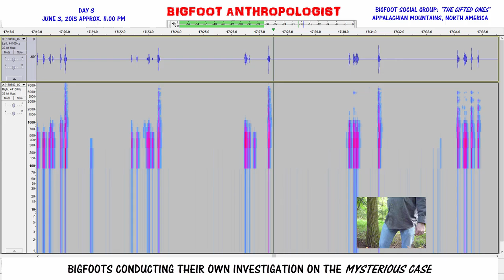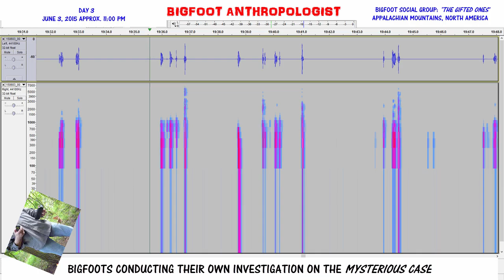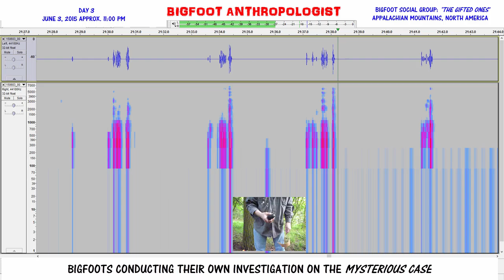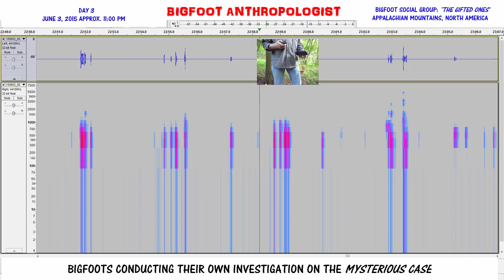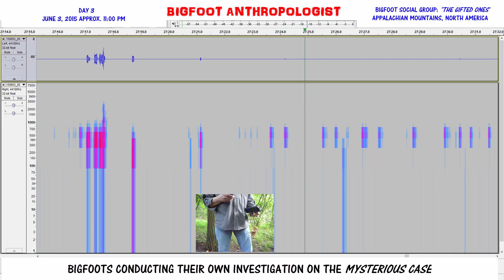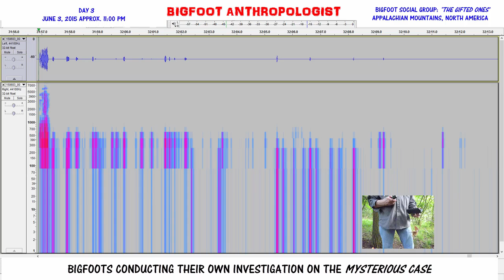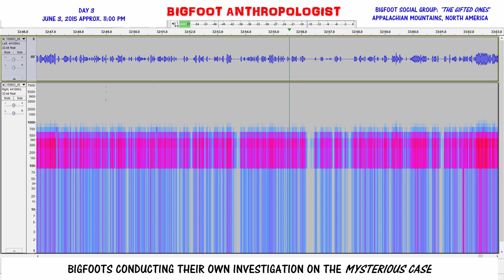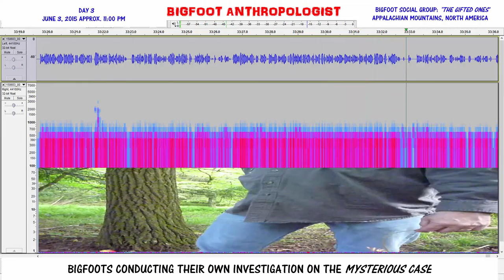Bigfoots Conduct Their Own Investigation on the Mysterious Case: Day 3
This Bigfoot audio recording is about the Bigfoots handling of the eyeglass case and trying to open it up as they had seen me do the day before.  They saw me place a digital voice recorder in the case and wanted to get at the electromagnetic device bugging their lair.

My impression is that there are members of the group attempting to open the case without damaging the case.  No other animal would do this.  They sound like they are holding the case in their hands.  Hands that have fingers and opposable thumbs!

To me, they sound like burglars trying to crack open a safe or pick a lock.  There is a methodical patience to crack the code on how to open the hard plastic durable case, which up until now had been a protective container for my eyeglasses but are now pressed into service to protect my digital voice recorder from Sasquatch.

Listen and think about their thought processes involved in this group problem solving effort.   There's persistence, perserverance, frustration, kibbitzing, and a great deal of interest, effort, and focus from the whole group.

The case becomes a Rubrick's Cube in their hands with each unsuccessful effort recorded on the audio as a click, tap, pick at, nudge, etc. on the case.

The longer that it's taking them to solve it, the more it becomes mysterious.  Initial curiousity is replaced by a mystery of how was I able to open and close it but they can't?

This audio track is but a small sample for this evening and night.   Needless to say, they never solved the mystery.

Audacity

Sasquatch Bioacoustic